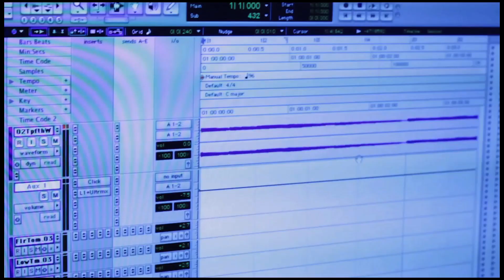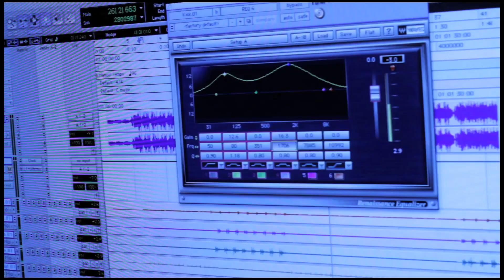Prince Hakim - Webisode 1: In studio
Prince Hakim has decided to kick off a series of webisodes as he records his debut ep. He will be taking u inside the studio, video shoots, and other cool stuff!!!